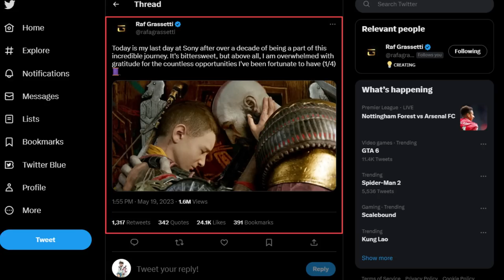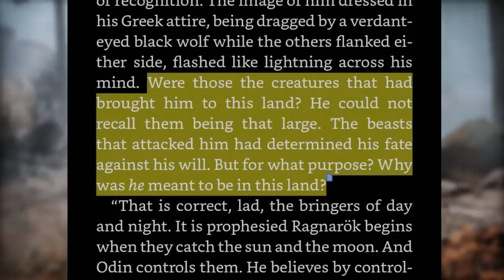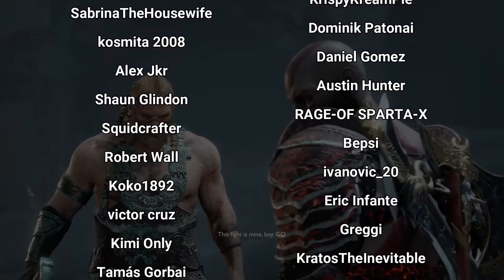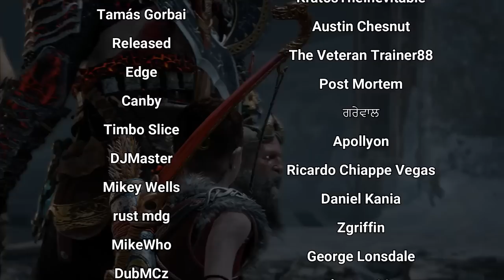NEW Cut Content from God of War Ragnarok REVEALED?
We've gotten to see some never-before-seen character concept art on a Santa Monica tweet. One of the most mysterious characters is a hooded woman that's nowhere to be found in the final game. Is it possible she was the same hooded woman from the novel? let's discuss!

Intro and outro music by Max Jerry

ANIMATION
Intro and Outro Animation by Danilo Rocha